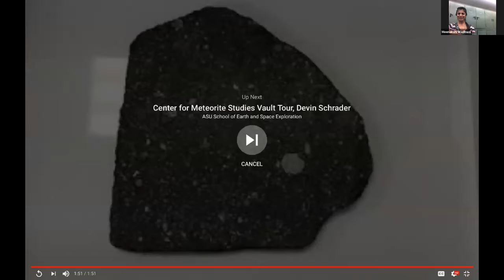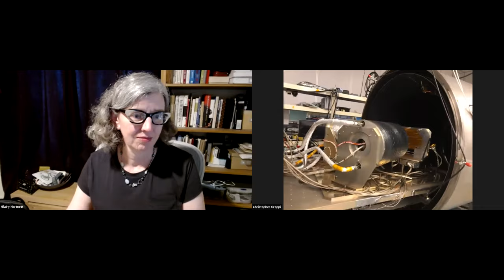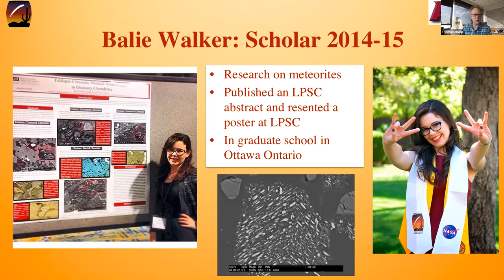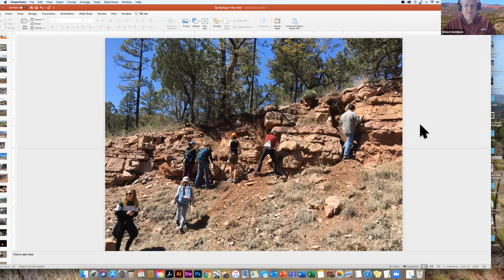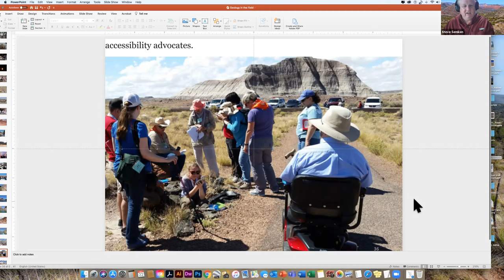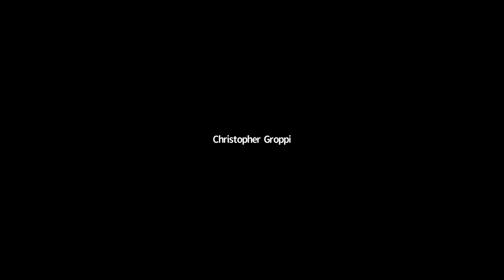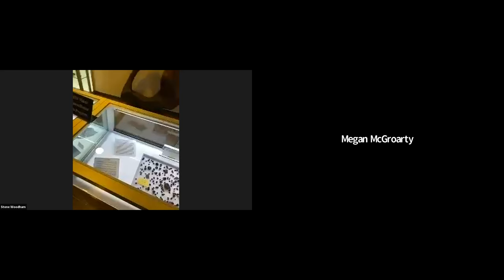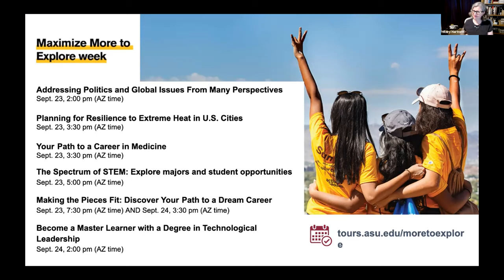Exploring Planet Earth and the Universe Beyond 10/27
Recording of Exploring Planet Earth and the Universe Beyond